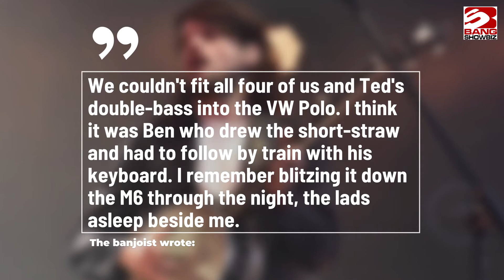Winston Marshall quits Mumford and Sons after 'Twitter storm'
Winston Marshall has announced that he is leaving Mumford & Sons after being embroiled in a Twitter storm earlier this year.